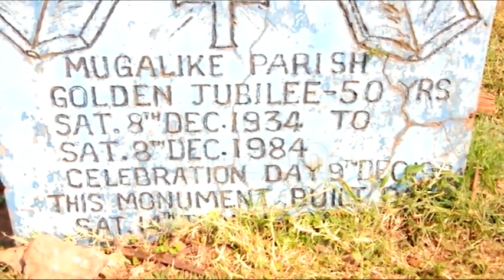Bunyoro youth rallied on govt programs